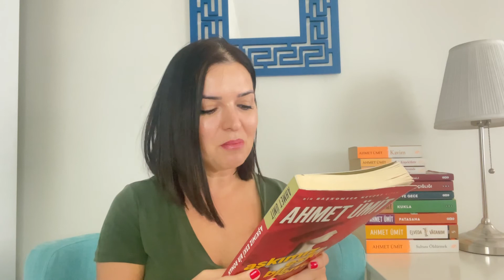AHMET ÜMİT-Aşkımız Eski Bir Roman.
Başkomser Nevzat ve 3 cinayet, 3 farklı olay. Bir çırpıda okunacak , dili sade ve anlaşılır kitap. ahmetümit başkomsernevzat.